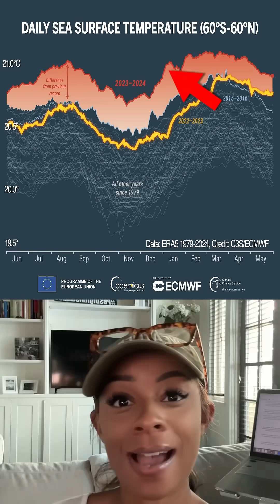Hottest. Oceans. Ever.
Sea surface temperatures have been generally trending warmer each year, but 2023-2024 saw a huge increase over the previous record holder.

Maiya May explains what these higher temperatures mean for our world's oceans, especially coral reefs.

Weathered: Earth's Extremes is now streaming on the PBS App